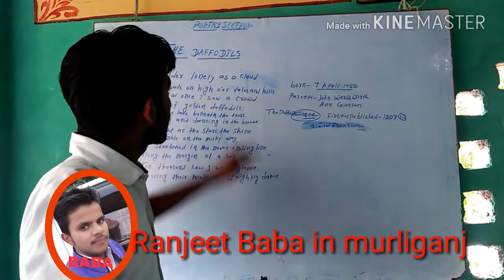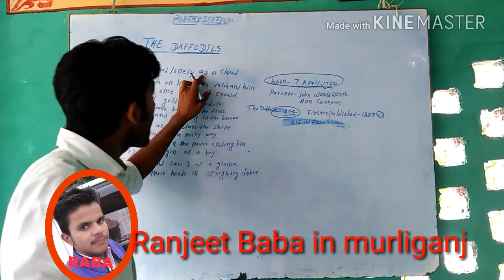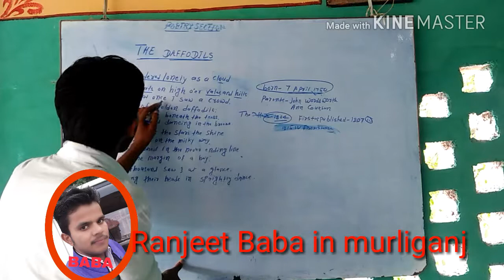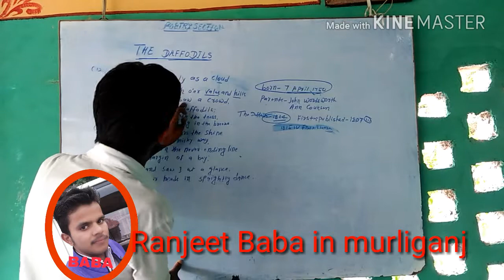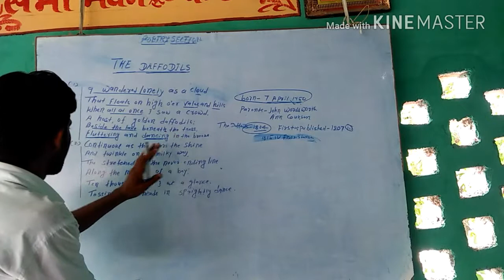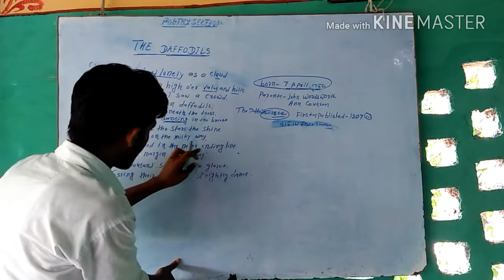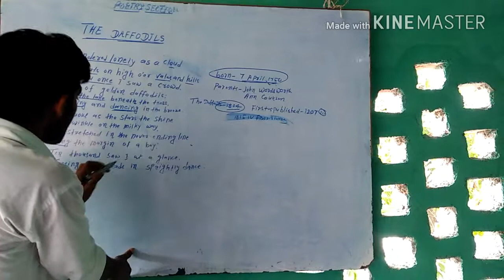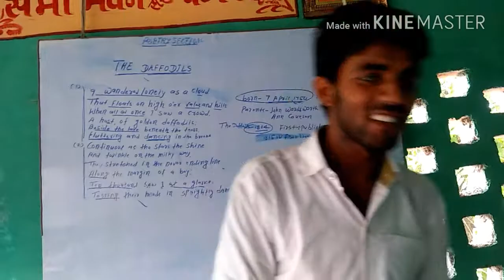The Daffodils +2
Ranjeet baba